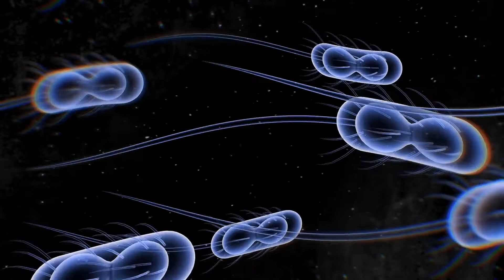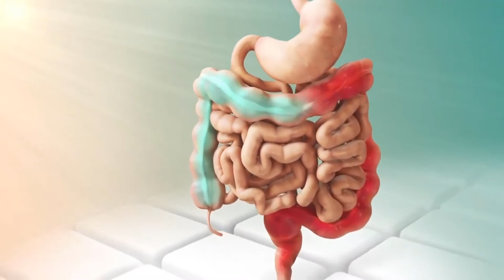Qué es la estadificación del cáncer de próstata